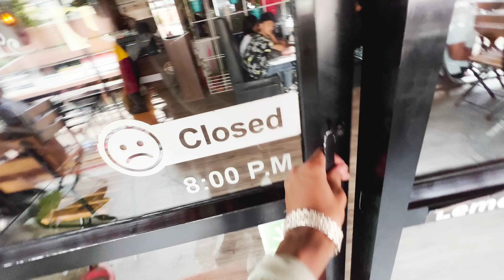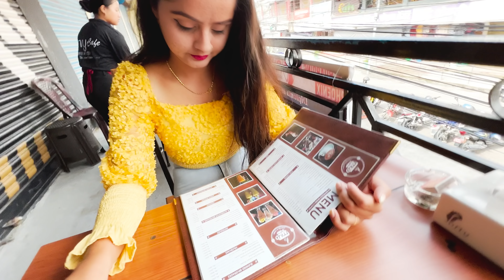आज ट्राफिक चेकमा फसियो 😥 😥 20k Subscribers Celebration || DAILY VLOG💕